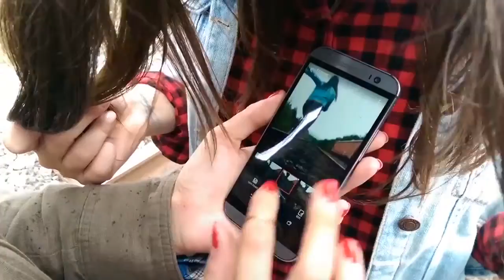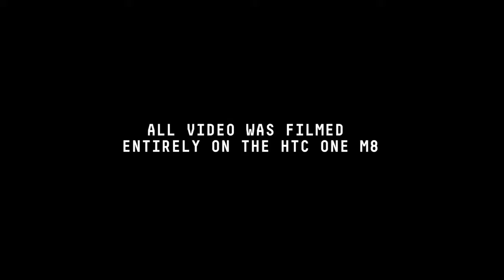HTC Reel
What do you do when your competition shells out billions on advertising and celebrity endorsements? Simple. You give your product to their customers, and make them the celebrities.

Ok, it's not that simple, but that's the spirit behind Swift and HTC's Creatography influencer campaign.

OBJECTIVE

Increase awareness of the flagship HTC One smartphone outside of HTC's tech fanboys.

STRATEGY

Embracing the independent spirit of the HTC brand, we thought… let's find a like-minded creator. Better yet, let's find three. Five. Or more. Let's ask them to push the phone to its creative limits, and watch what happens.

But, who? Swift interviewed dozens nationwide, settling on a team of 7. (When your group includes a mad scientist, basement dancing sensation, viral filmmakers, and style photographers, choosing one is hard).

It's also really hard to pull off. In 10 weeks, we criss-crossed the globe, creating video profiles, and briefing each influencer to create content for their own channels — using only the HTC One.

OUTCOME

The results were stratospheric — literally. (YouTube celeb Colin Furze sent the phone into space). Our influencers authored more than 100 pieces of content to 5.4 million fans, reaching 34 million feeds across Instagram, Vine, and YouTube, which ignited an 81% increase in overall reach of HTC social content. To date, their content has been shared more than 36,000 times. Creatography influencers inspired 3,000 fans to submit to become the 8th Creatographer. Brand effects studies shows 7% lift in brand favorability among target demographic.